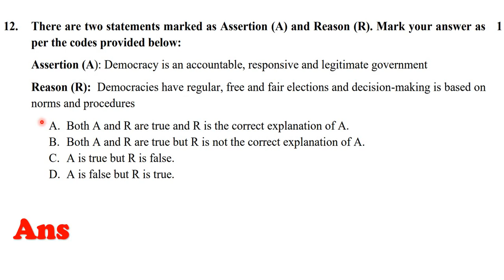12 Assertion (A): Democracy is an accountable, responsive and legitimate governmentReason (R): Democ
12. There are two statements marked as Assertion (A) and Reason (R). Mark your answer as per the codes provided below:
Assertion  Democracy is an accountable responsive and legitimate government
Reason (R): Democracies have regular, free and fair elections and decision-making is based on
norms and procedures
A. Both A and R are true and R is the correct explanation of A.
B. Both A and R are true but R is not the correct explanation of A.
C. A is true but R is false.
D. A is false but R is true.